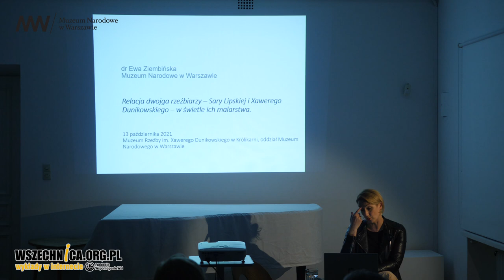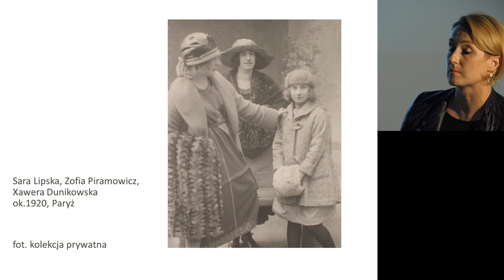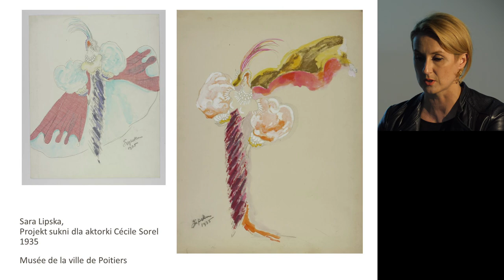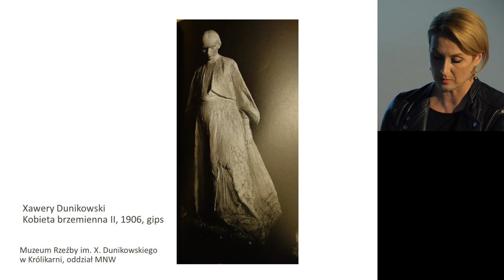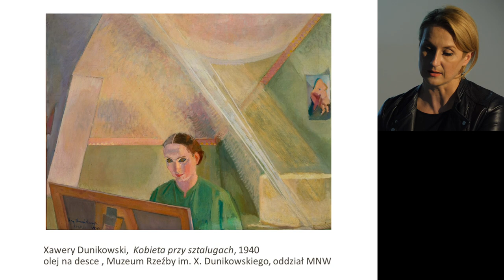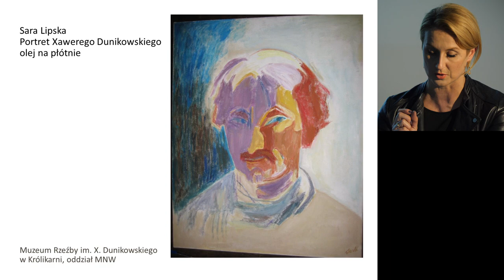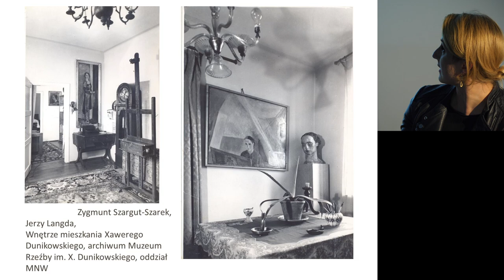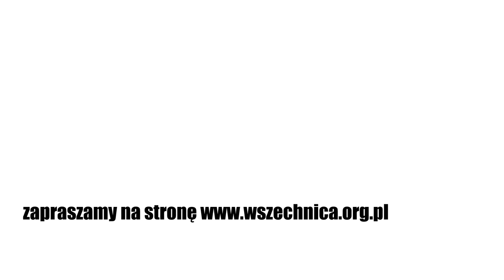Relacja dwojga rzeźbiarzy – Sary Lipskiej i Xawerego Dunikowskiego, w świetle ich malarstwa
Wykład dr Ewy Ziembińskiej towarzyszący wystawie Xawery Dunikowski. Malarstwo

Relacja łącząca Sarę Lipską i Xawerego Dunikowskiego wpisuje się w historię związków artystów, którzy pozostawili dzieła świadczące o ich wzajemnej fascynacji. Dunikowski i Lipska wiele razy wzajemnie się portretowali – w rzeźbie i w malarstwie. Wizerunki te świadczą nie tylko o wzajemnym zauroczeniu, ale także o wieloletniej bliskości trwającej sześćdziesiąt lat. Kariera zawodowa Lipskiej rozpoczęła się w czasie, kiedy bycie artystką wymagało przekroczenia wielu granic, uporu i konsekwencji w podążaniu wybraną drogą. Kontynuowała ją w Paryżu, dokąd wyemigrowała wraz z córką w 1912. W tym czasie Dunikowski był już w Polsce rzeźbiarzem o ugruntowanej pozycji.

dr Ewa Ziembińska - historyk sztuki, kuratorka wystaw, wykładowczyni.Absolwentka Instytutu Historii Sztuki Uniwersytetu Warszawskiego i Instytutu Badań Literackich PAN, pracownik naukowy Muzeum Narodowego w Warszawie, kustosz kolekcji rzeźby.